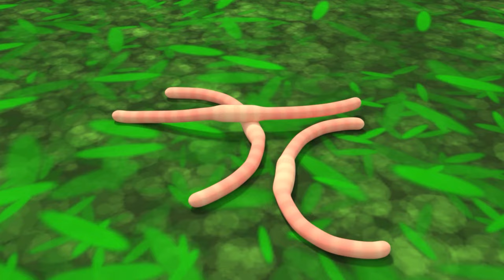I'm a Little Teapot | NEW Educational Nursery Rhymes & Kids Songs